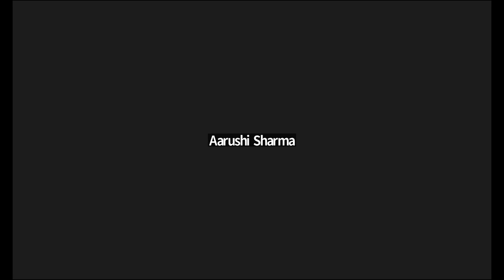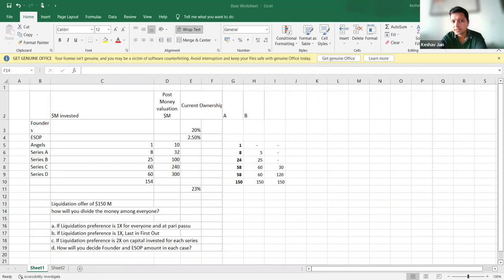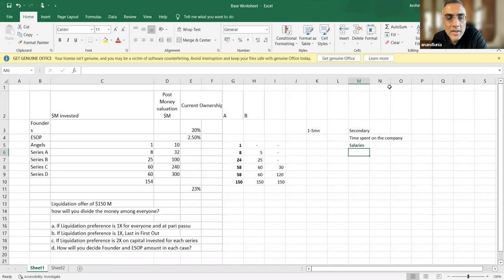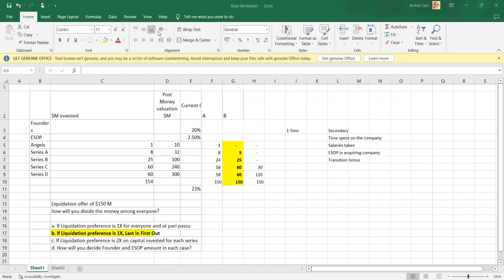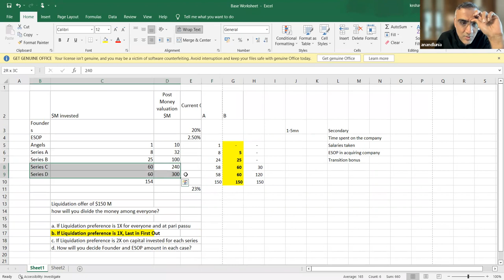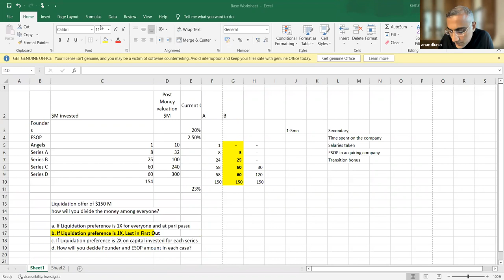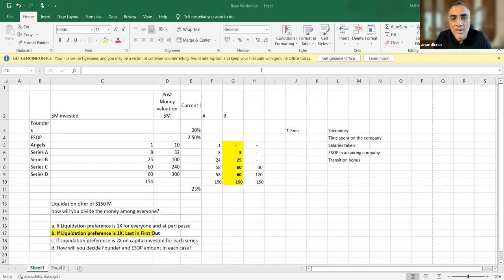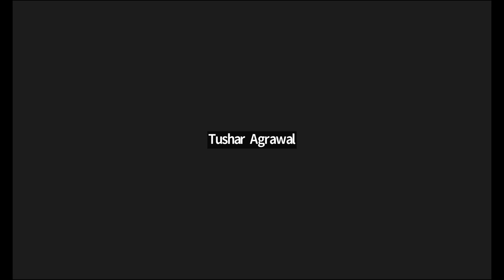Anti-Dilution | December 2022 | Lecture 1 - Managing the Math of Exits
In the first lecture of the sixth edition of the Anti-dilution series, Anand Lunia, founding GP at IndiaQuotient breaks down the math of exits, exit processes, and a few legal lingos. The discussion includes solving exercises based on real-life exit scenarios.